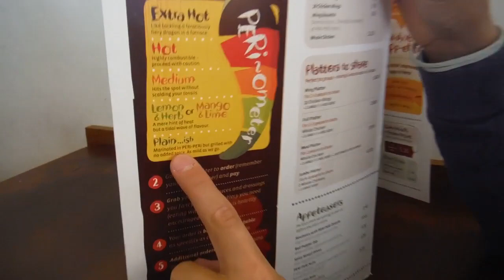The SoulJaz Vlog: Diverging To Oxford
So with Jasper still away in The Philippines, Soul goes to Oxford to stay with some of his family friends.

Phil, Souljah's little buddy who lives in Oxford, happens to have a camera, and so they decide to vlog Soul's quick visit. Phil and his mum take Soul around to a few places, enjoy this short vlog of his experience there...

Starting from breakfast in Costa, to watching Divergent at the cinema (don't worry, no spoilers this time haha). You never know, maybe next time, Soul and Jaz will go down to Oxford for a day and make another vlog with even more!
Background music featured in the video:
"Soundythigh" by Mike Doughty

Soul: @FTName_RSouljah